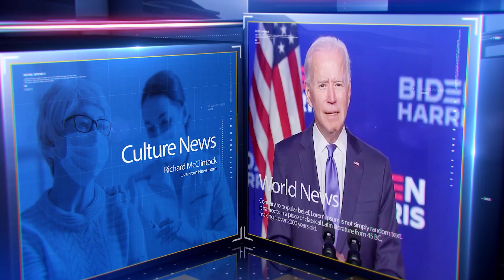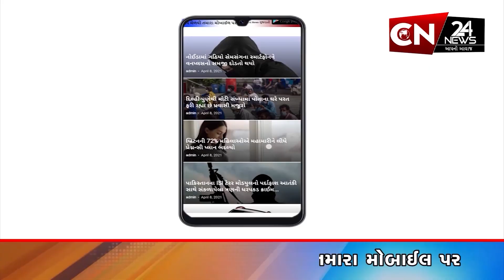રાધનપુર : તાલુકા પંચાયત કચેરી ખાતે હિસાબી શાખામાં ફરજ બજાવતા કમર્ચારીનો યોજાયો વિદાય સમારોહ